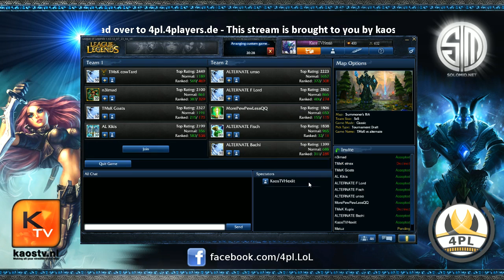[LOL] FnaticRC vs AI - 4pl play 4 fame Tt.esports july qualifier #4